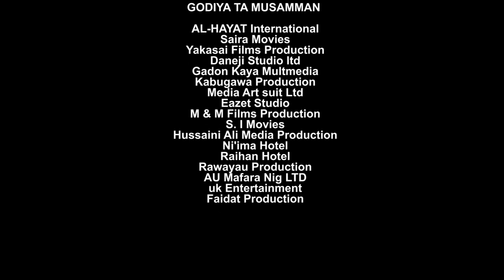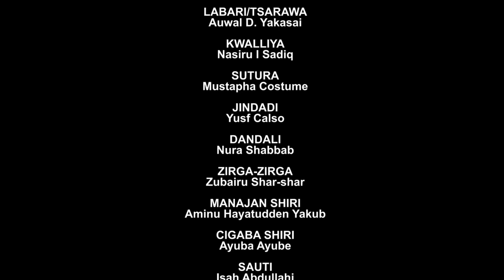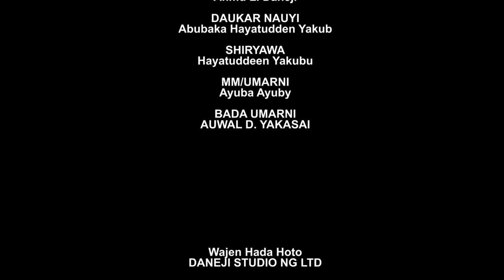matar sojan ta hadu da wata tsohuwa mai karfi akan titi - Hausa Movies 2021 | Hausa Film 2021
TAKARA